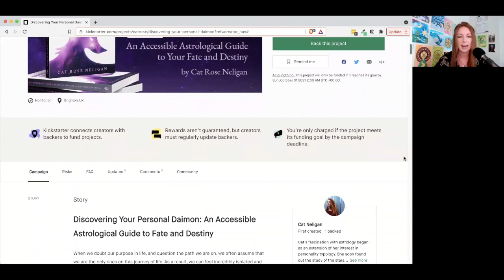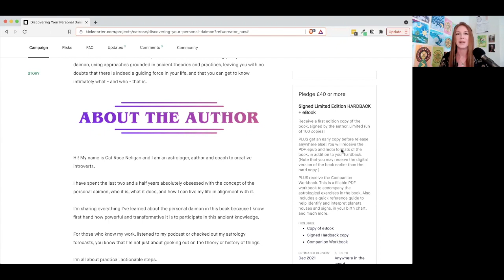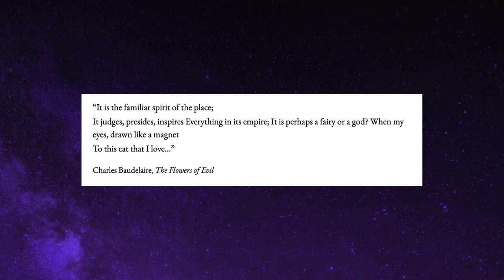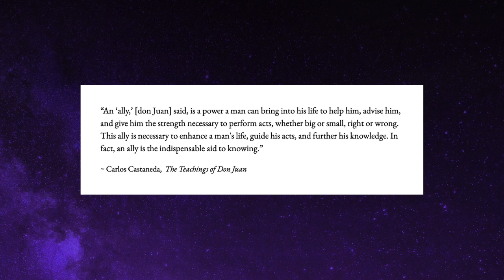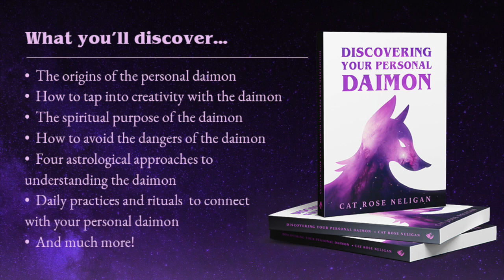How to Discover Your Daimon Familiar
Remember you can check out the Kickstarter campaign and get your early bird copy of the book

When we see the daimon’s animal face, or the daimon-familiar, this could be in a species of animal or bird that appears at key moments in our lives. We might see the daimon in a creature that some believe is our ‘pet’ – but we know better. It is arguably the most personal face of the daimon, as it shows itself as a being with personality: in physical form, with physical needs and preferences.

For hundreds of years, creatives have been supported by patrons and all-round good eggs who want to see more magic in the world. I love supporting my fellow creatives, and I make no secret of asking for support from those who appreciate my work.

So what do you get in return for becoming a patron?

Other than the fuzzy feeling of knowing you've helped support a creative, you can also choose from the following rewards:

**$5/month = Monthly Creative Moon Circles**

For $5 a month, you can attend our monthly meetup held on the Full Moon.

I take you through what each month's Full Moon can mean for you (we can also look at your birth chart!) and will provide you with several journal prompts to guide your "moonth" ahead ;)

**$10/month = Monthly Astrology Meetups + Moon Circles**

This is a two-for-one deal! You can attend both the Moon Circle AND our Monthly Astrology Forecast Meetup.

Monthly Astrology Forecast Meetups are held online, on Zoom. I will go through each of the prominent transits for the month ahead, and we can discuss the astro-weather and how to best navigate it.

We can also look at your own birth chart and see how specific transits might play out for you!

**$15/month = Daimonion Academy**

This is the tier for those who wish to take their understanding of astrology to the next level. Each month, a class will become available on the online teaching platform, Daimonion Academy.

Upcoming topics:
• The Daimon in Astrology
• The Creative Gifts of the Planets
• The Hidden Meaning of the Zodiac Signs
• Exploring the Twelve Places
• And more!

**$25/month = Personalised Monthly Astrology Report**

At the end of each month, I'll send you a recorded personalised astrology forecast for the month ahead.

These video reports will take into account your birth chart, as well as the current planetary weather. I'll also incorporate tips specifically for your current creative projects and pursuits!

**$75/month = 1:1 coaching with Cat!**

In this tier, you get a monthly 1:1 chat with Cat!

We can have a coaching session, discuss your astrology transits or just have a chat about our favourite introverted pastimes - 100% up to you to use these calls as you like. And if we're ever in the same town - cake and coffee are on me!